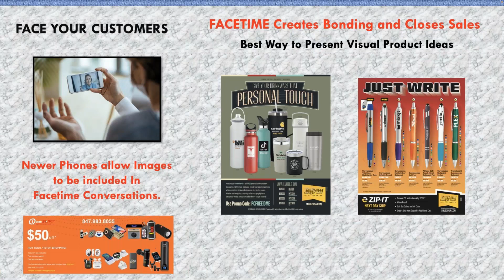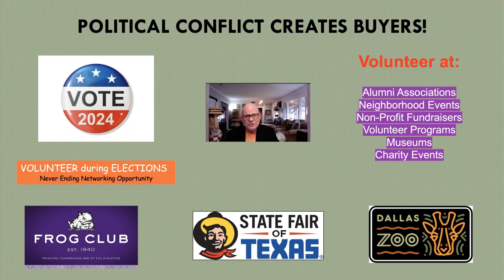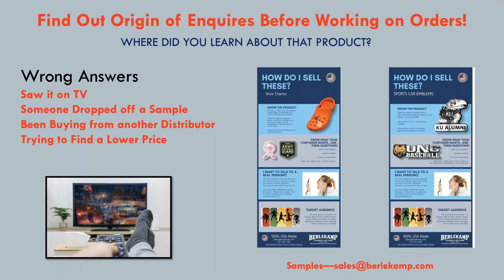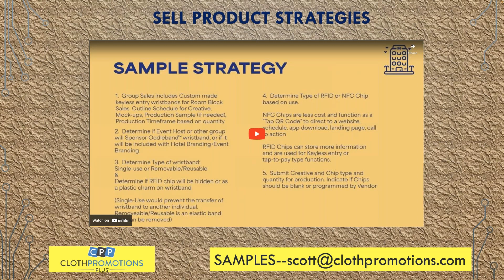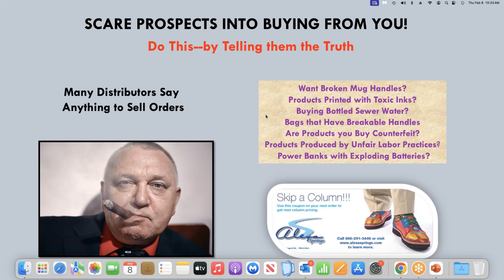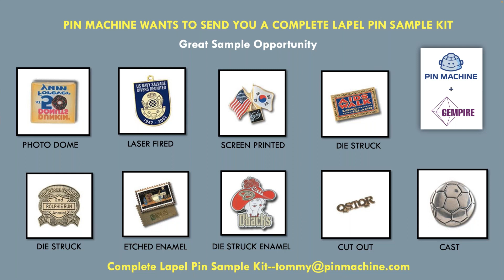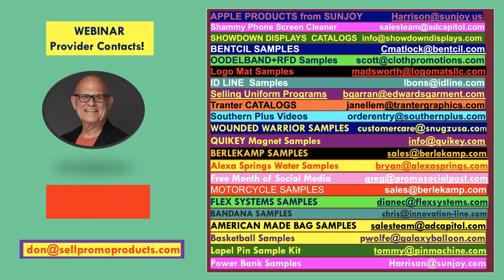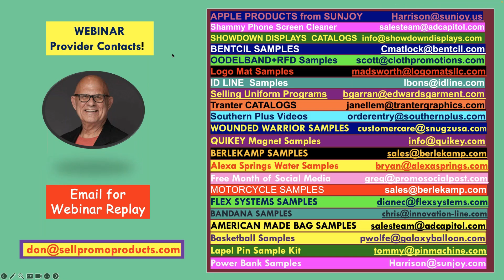FEB SELL MORE ORDERS